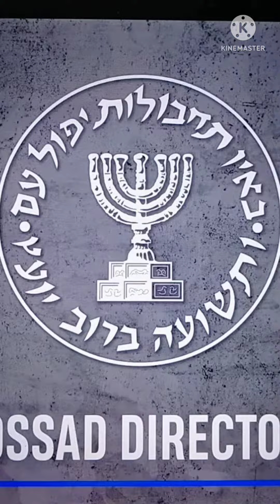رشیایوکرین کی جنگ کےدنیاپراثرات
video is for educational purpose of only.copyright disclaimer under section 107 of the copyright Act 1976.allowance is made for fair use for purposes such as criticism comment news reporting, teaching, scholarship,and research fair use is a use permitted by copyright statute that might otherwise be infringing.non profit educational or personal use tips the balance in favour of fair use